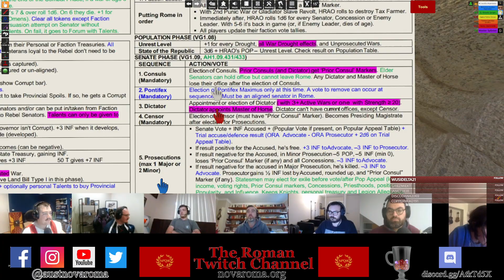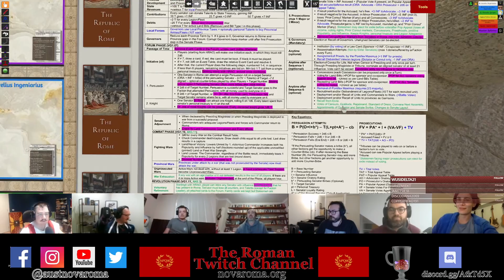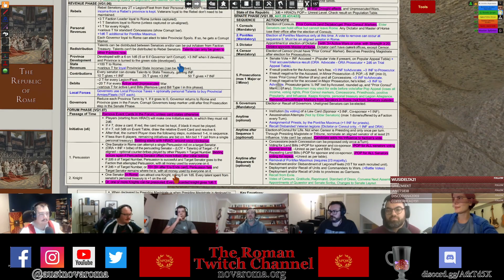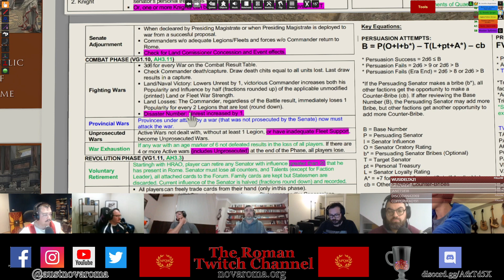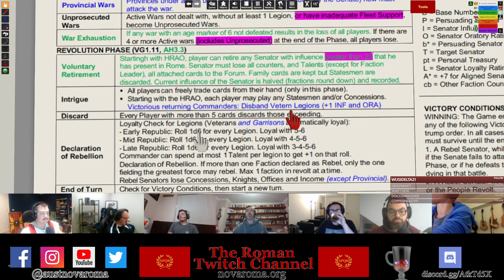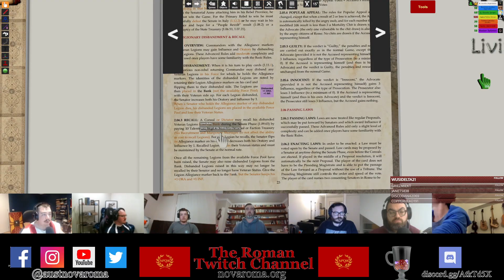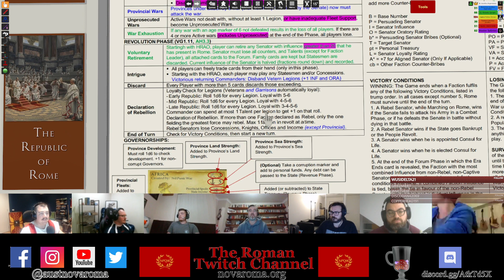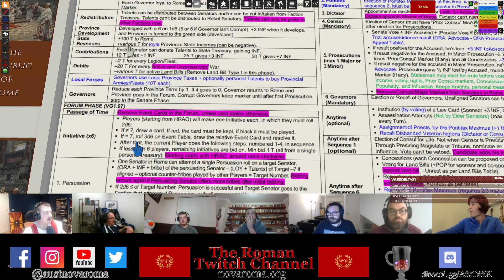Republic of Rome Board Game Broadcast | 2022 | Episode VI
Join D. Aurelius Ingeniarius has he hosts six players in this epic ancient Roman political simulator, 'The Republic of Rome' by Valley Games (2009). This is Episode VI of the 2022 playthrough. The sixth episode in the series.

This game uses the v1.07 'living rules' of the Valley Games edition, inclusive of all advanced rules. It also uses select rules from the v2.16 'living rules' of the Avalon Hill edition: Exile and War Exhaustion. We are using a 'hybrid' ageing senators rule, adapted from a merge of the Avalon Hill and Valley Games rules.

Our Virtual Tabletop (VTT) is the Tabletop Simulator software (through Steam) using this workshop module of the Republic of Rome as a base (with our own additions)

Session Breakdown (Game Phases) -
Video Start: 00:00
Session Introduction: 00:09
I. Senate Phase (Turn V): 1:09
II. Combat Phase (Turn V): 56:53
III. Revolution Phase (Turn V): 1:09:48
IV. Mortality Phase (Turn VI): 1:19:38
V. Revenue Phase (Turn VI): 1:22:27
Post Session Review: 1:34:03

Learn more about Nova Roma in Australia and New Zealand

We use the following game updates:

II. Board Errata Update v3
IV.  Senator Calpurnius [16] Card Update
VI. Barbarian Raid Events Fix
VII. Land Commissioner Card Fix
VIII. M. Tullis Cicero Statesman Card Fix

Session Addendum:

I. Nil additions.